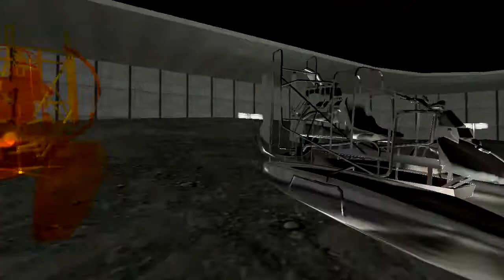Gmod Sandbox Funny Moments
Hope ye guys enjoyed this video! If you did make sure to check out the content creator (LJ OFA)

How to submit a video:
1. Make sure you have your video uploaded on YOUR CHANNEL
2.Go to our channel and send us a PM
3.In the PM make sure to have the link to the video and permission for us to post your video.